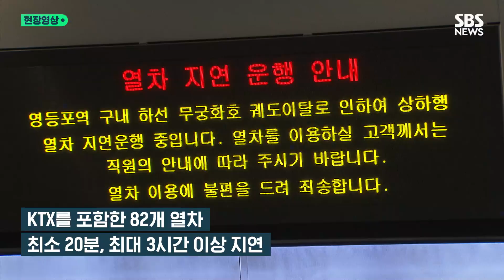월요일 아침부터 혼잡한 출근길…어젯밤 무궁화 열차 탈선 여파 (현장영상)/ SBS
어젯밤 발생한 무궁화호 열차 탈선 사고 여파가 오늘(7일) 오전 출근길에도 이어졌습니다. 지하철 1호선은 일부 구간이 운행 중단 및 지연돼 승강장에 인파가 몰려 "사고가 날 것 같다", "숨 막힌다" 등 10건 이상의 민원이 발생했습니다. 이에 따라 구로경찰서는 인원을 투입해 혼잡한 현장 상황을 통제했습니다. 한편 어젯밤 9시쯤 영등포역 인근에서 발생한 사고로 승객들은 선로를 걸어 영등포역까지 이동했고 열차 지연 여파로 서울역에서도 발 묶인 시민들이 불편을 겪었습니다. 현재 영등포역 선로 복구 작업은 17시 30분 완료되어 지하철 운행과 KTX, 일반 열차의 운행이 재개됐지만 지연 운행은 불가피하다고 밝혔습니다.
(영상취재: 박현철 최준식 / 구성 : 박규리 / 편집 : 김복형 / 제작 : D콘텐츠기획부)